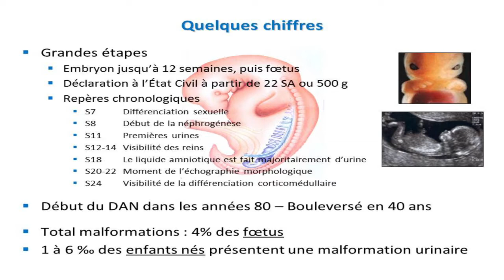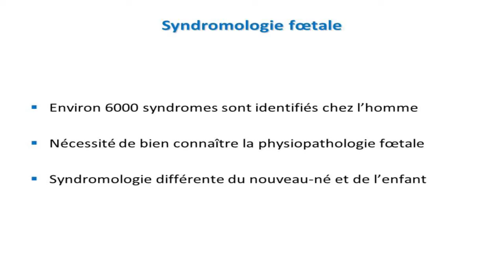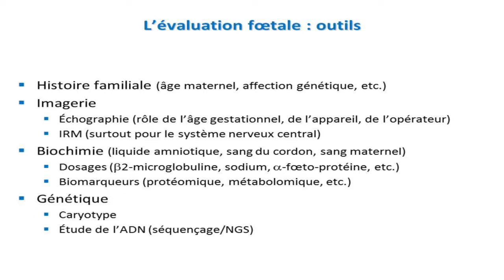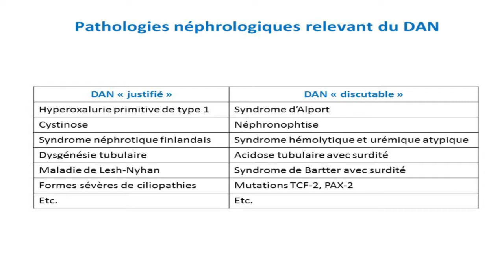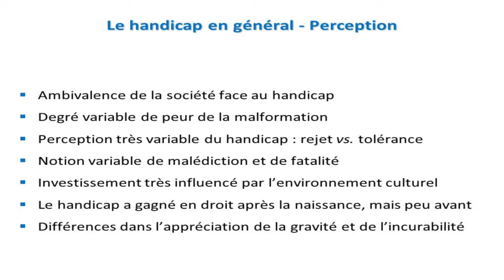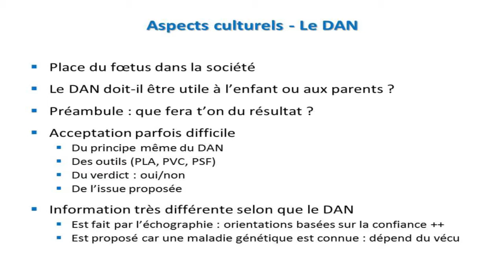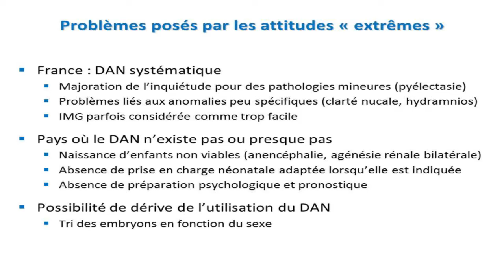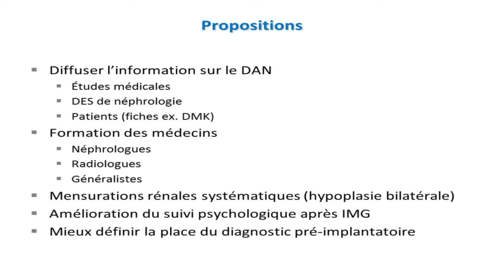Le diagnostic anténatal , aspects techniques et éthiques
Pr Pierre Cochat